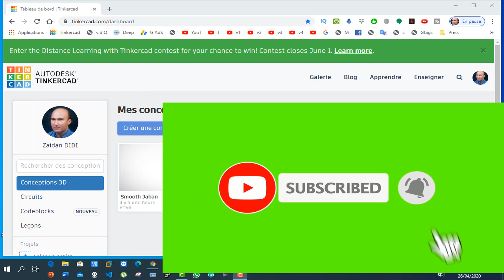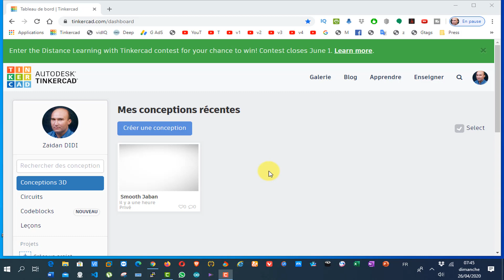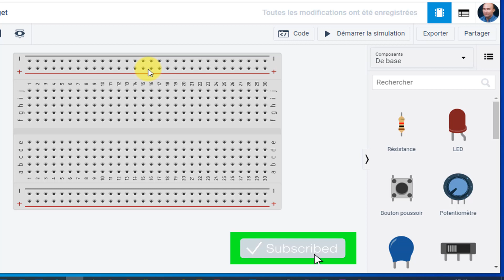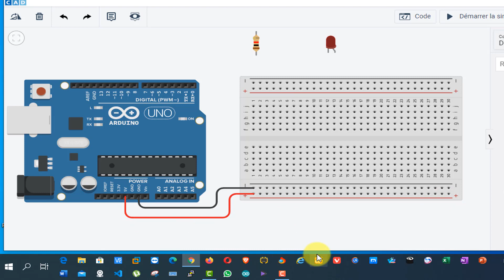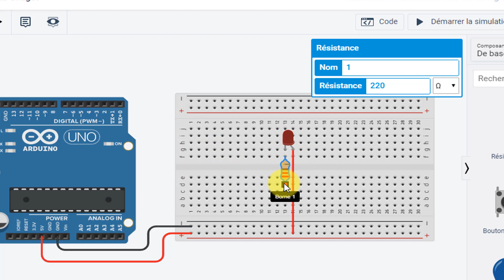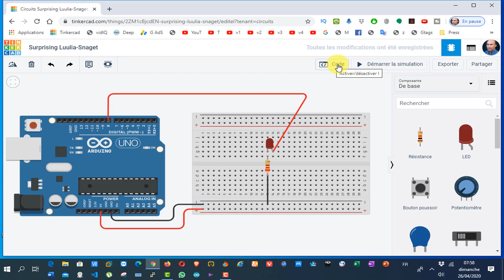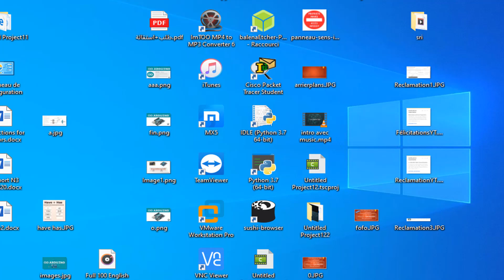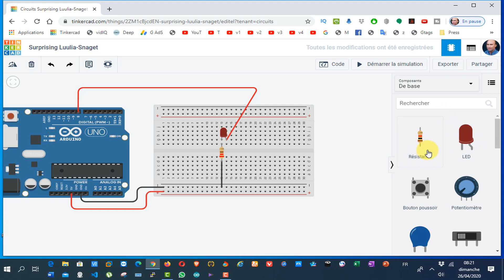How to use Arduino and HC-SR04 ultrasonic sensor in simulation with tinkercad .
In this video I present you how to operate and make circuits, so discover how to make simulations on the Arduino board online and in real time.